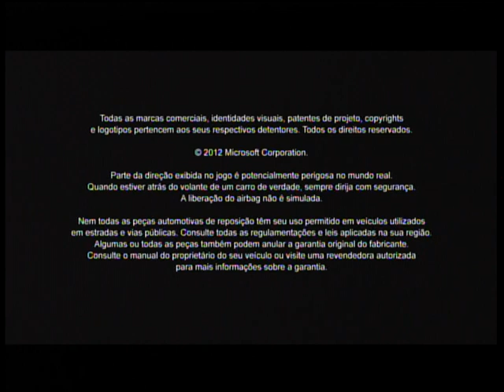Forza Horizon Rally DLC Expansion gameplay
new cars
- 1982 Lancia 027 Stradale
- 1992 Ford Escort RS Cosworth
- 1992 Toyota Celica GT-Four RC ST185
- 2004 Mitsubishi Lancer Evolution VIII MR
- 2005 Subaru Impreza WRX STi